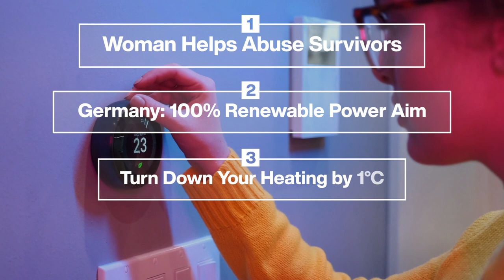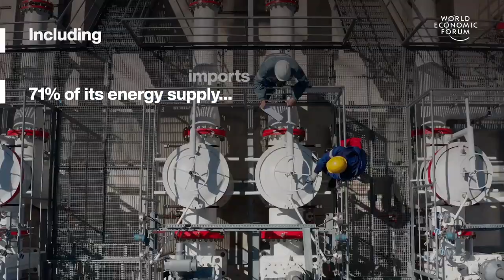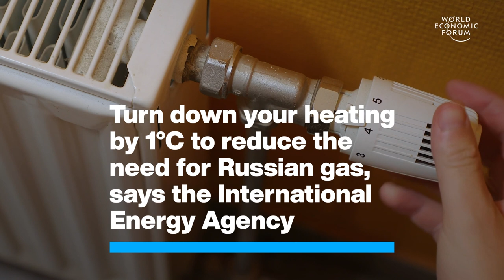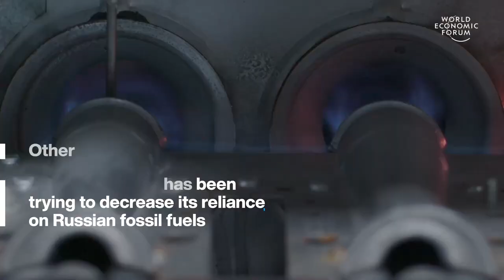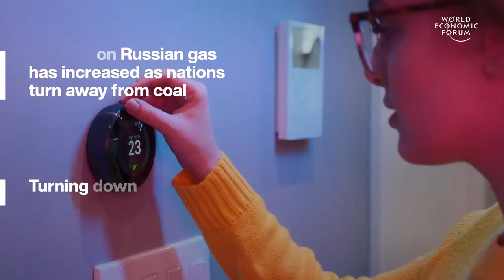3 Realities of War in Ukraine & Turning Your Heating Down 1 Degree | Stories of the Week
This week The World Economic Forum are highlighting 3 top stories - 3 realities of war in Ukraine, a woman who is helping abuse survivors, Germany's aim to reach 100% renewable power and why you should turn your heating down by 1 degree.

00:00 - Intro
00:14 - Woman Helps Abuse Survivors
02:40 - Germany's Renewable Power Goal
03:46 - Turn Down Your Heating
05:16 - Realities of War in Ukraine